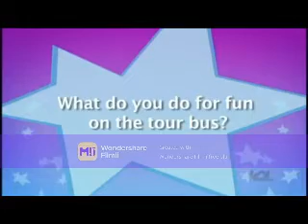Close To You (Mitchel Musso Video)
A video I made for Mitchel Musso using the song "Close To You" by Debelah Morgan.